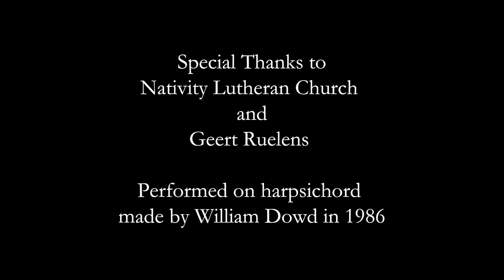Handel "Queen of Sheba" Ekaterina Skliar (mandolin ) and Anna Kislitsyna (harpsichord)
Transcription of “The arrival of Queen of Sheba from the Oratorio “Solomon” for Mandolin and Harpsichord.

- This recording was made at Nativity Lutheran Church (Reading, PA) on the harpsichord of William Dowd.